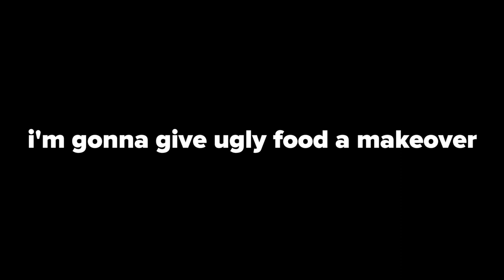I Transformed An Ugly Pear Into A Beautiful Dish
With no plan, Chris visits a grocery store to find one unfortunate piece of produce, and transform it into a beautiful, tasty dish.

MUSIC

Footage provided by VideoBlocks
Woman's hands take a vegetable in minimarket closeup
Visual_Bricks/Getty Images